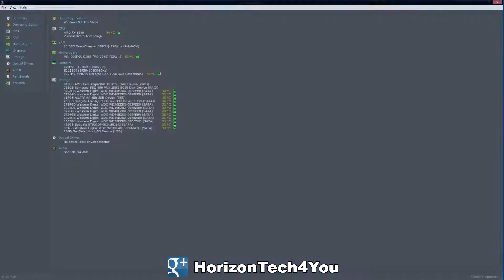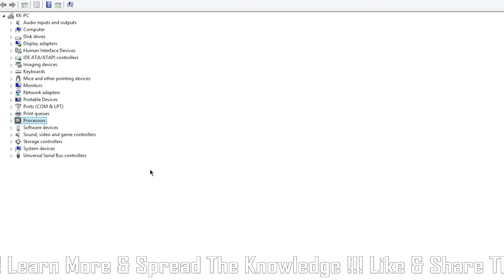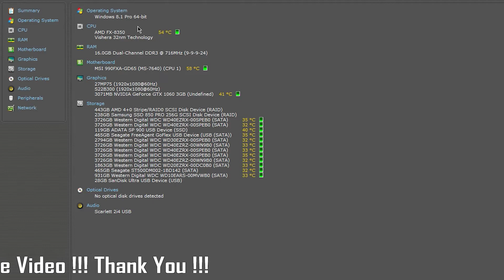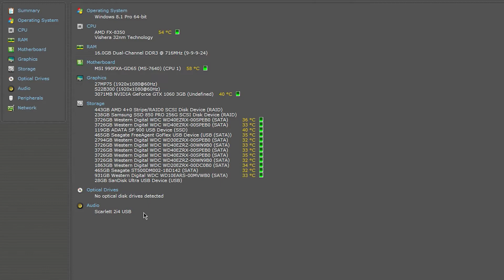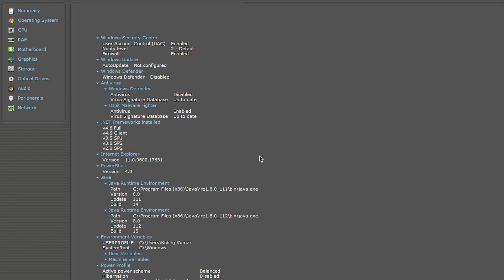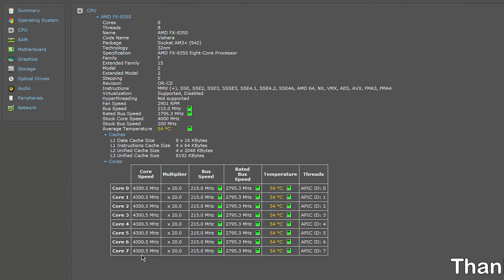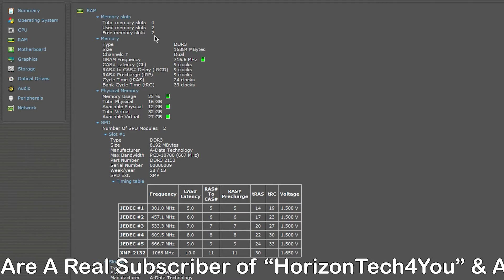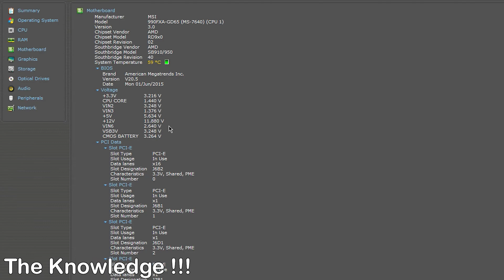How To Know Computer Hardware Technical Specifications? (Hindi) | Kshitij Kumar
How To Know Computer System Hardware & Software Technical Specifications Explained in Hindi
Speccy - System Information